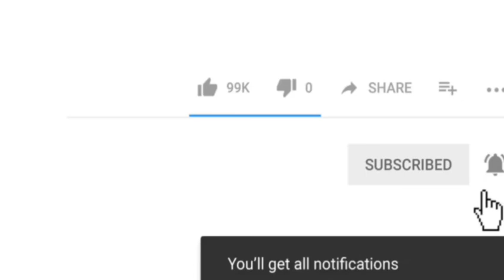12 saal se ladh rahi hai ye Masoom bachchi Brain tumor se | Mumbra eXpress News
Dekhiye kis tarah Alisha Lad rahi hai bhayaanak bimari se peechle 12 saalo se.